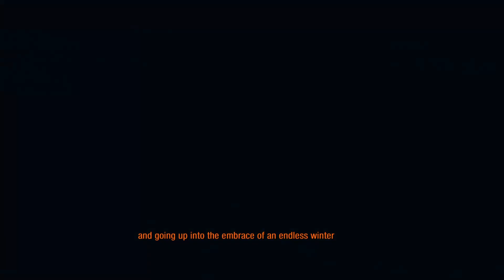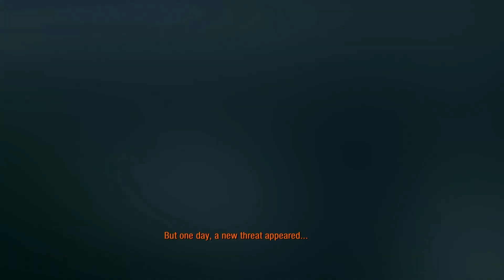METRO 2033 REDUX Walkthrough Gameplay Part 1 - PROLOGUE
Metro 2033 Redux Walkthrough Gameplay Part 1 includes a Metro 2033 Campaign Mission 1 Prologue Single Player Campaign for Metro 2033 on PS4 Pro, Xbox One X and PC. This Metro 2033 Gameplay Walkthrough will include  Story Missions, Classes, Weapons, Vehicles, Heroes,  all Single Player Campaign Missions and the Ending.

Metro 2033 Redux is the definitive version of the cult classic ‘Metro 2033’, rebuilt in the latest and greatest iteration of the 4A Engine for Next Gen.

● PC Specifications:
CPU: AMD Ryzen 3 3100 4 cores 8 threads 3.6 GHz
GPU: Galax GeForce GTX 1660 Super
Ram: Corsair Vengeance 2x 8GB DDR4 3000
MB:  ASRock B450m/ac
HDD: Western Digital  1 TB 7200RPM 64MB SATA 3
SSD: ADATA Ultimate SU650 240GB
PSU: Antec BP450P
OS:  Windows 10 Pro 64 bit
Please follow the You Tube Community Guidelines and respect each other in the comments section. Thank you.